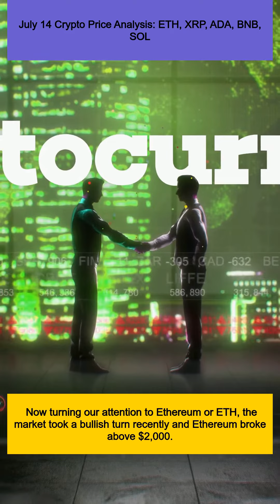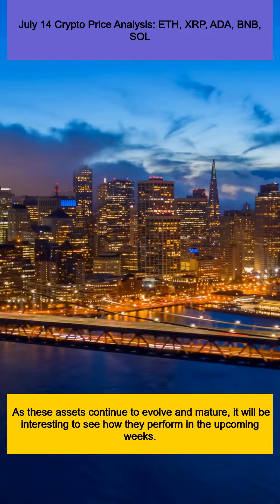July 14 Crypto Price Analysis: ETH, XRP, ADA, BNB, SOL